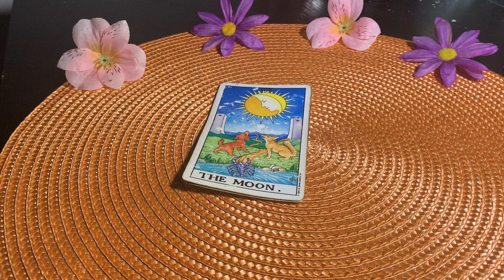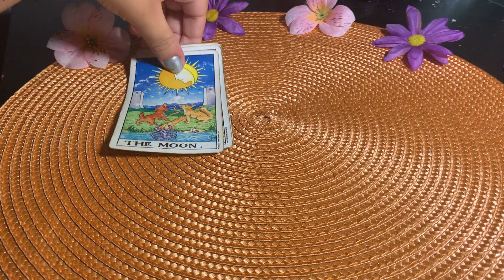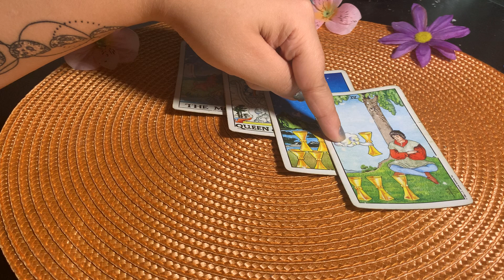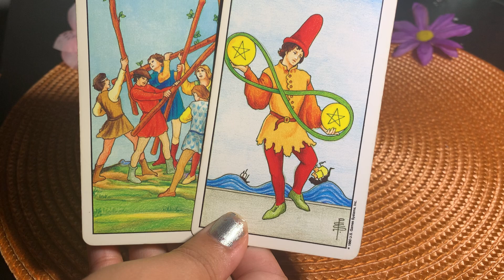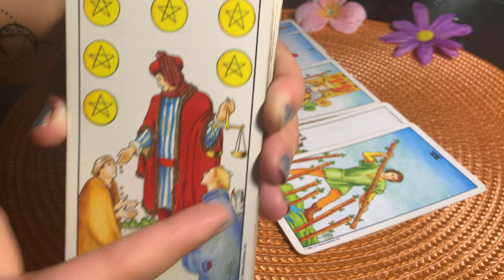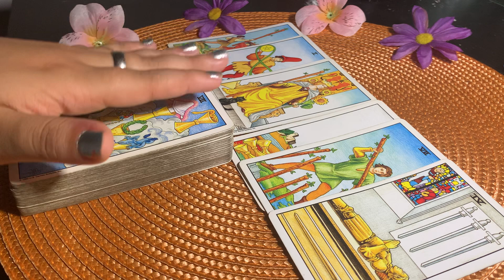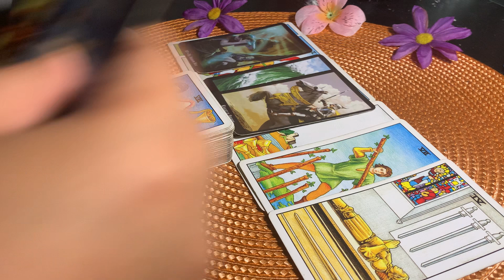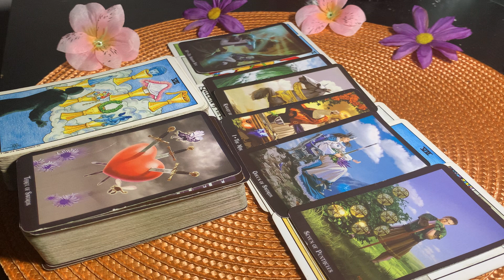PISCES ♓️ So Much Conflict To Heal From But Love & Happiness Are Still An Option 💓